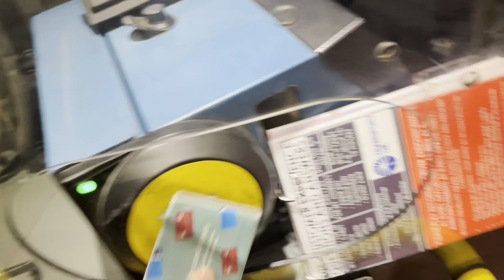FRV + Diversion. Transport UK Route N133. Morden - Liverpool Street. E400 MMC H 2614 (SN18 KLE)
Today’s video is an FRV on the Route N133 from Morden to Liverpool Street, with a diversion between Brixton and Oval. The route was a lot better than expected and the visual turned out nice. The driver wasn’t too slow and we didn’t stop too much throughout the journey. There wasn’t any crackheads on the bus, which was a surprise since we went through the rougher ends of south. The route wasn’t too long and if you enjoy doing night routes, I’d definitely recommend this one. I’d rate it an 8/10.

Route N133 travels via:
Morden, Mitcham, Streatham Common, Streatham, Streatham Hill, Brixton, Kennington, Elephant & Castle, Borough, London Bridge, Liverpool Street

Operated by: Transport UK
Garage: Battersea (QB)
Allocation: E400 MMC Hybrids + LTs
PVR: 8
Length: 13miles (20km)
Journey Time: 55mins
Frequency: Every 20 mins
Runs from 00:37 to 05:22
Day Route: 118,133

Joined by @TheBigLemon679 @johnnystravels2006